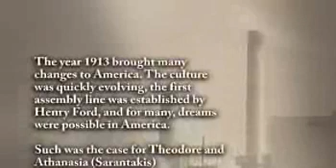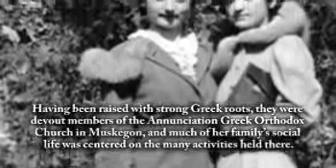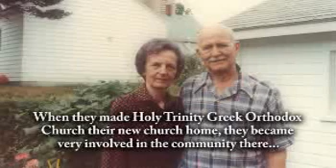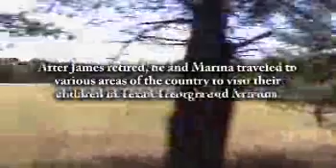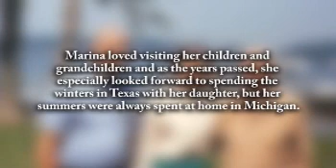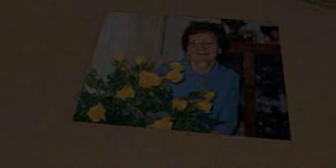Marianne "Marina" Sampanes - Life Story Digital Video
Life Story Funeral Homes present the life of Marianne "Marina" Sampanes of Grand Rapids, MI. To read the obituary of Marianne "Marina" Sampanes, to read the full Life Story, or to leave a memory or comment, please